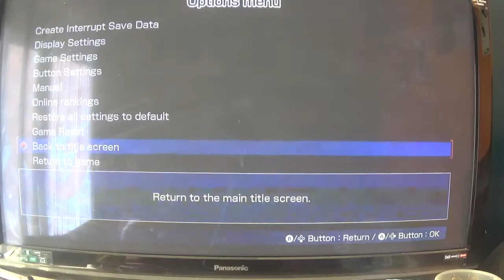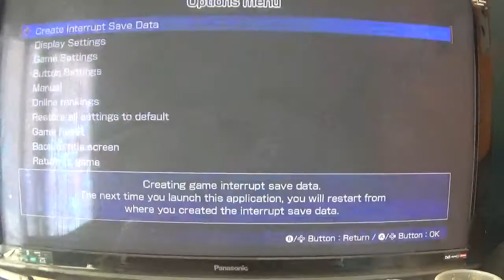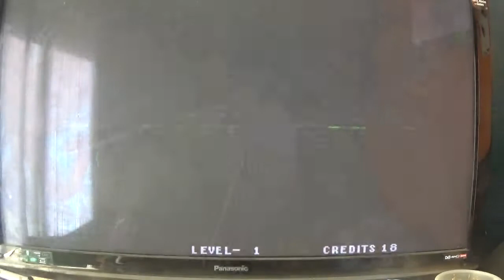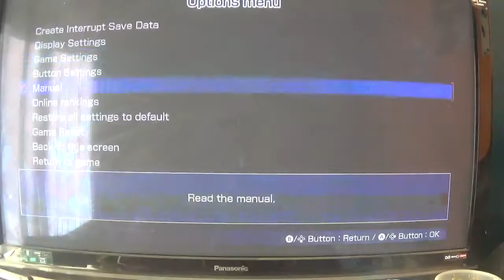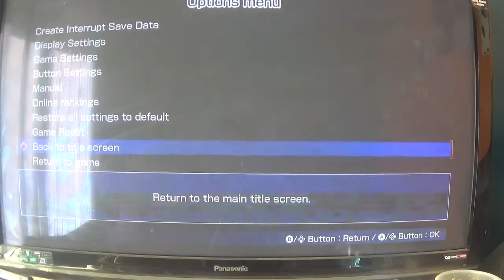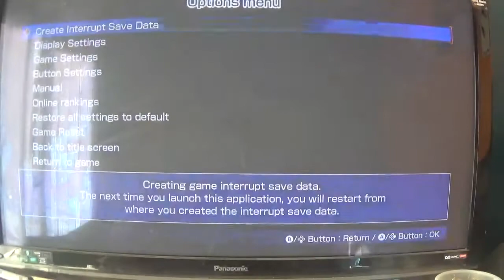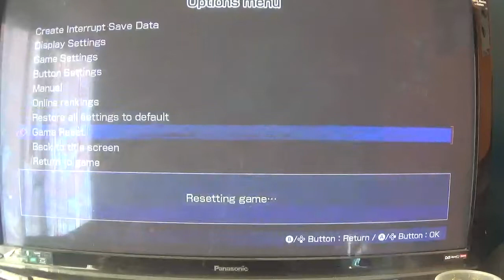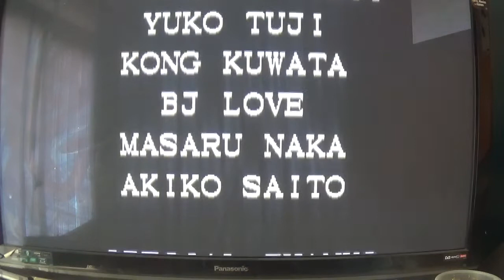the king of fighters 95 psycho soldier team